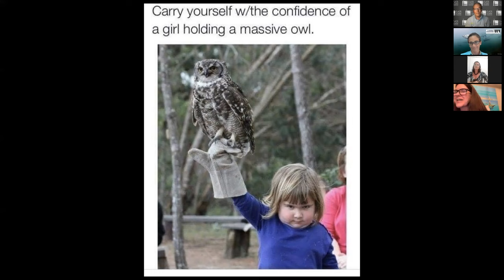Florida Bay: Everglades Restoration & The Economy Panel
2022 John Marshall Everglades Symposium - Florida Keys: An online panel of scientists, community leaders, and business owners discuss how Everglades restoration will benefit the Florida Bay and the Florida Keys economy.
-Moderator Emma Haydocy, Executive Director of Florida Bay Forever
-Dr. Steve Davis, Chief Science Officer at The Everglades Foundation
-Cheryl Meads, Governing Board Member for the South Florida Water Management District
-Dr. Jennifer Rehage, Associate Professor at Florida
International University.